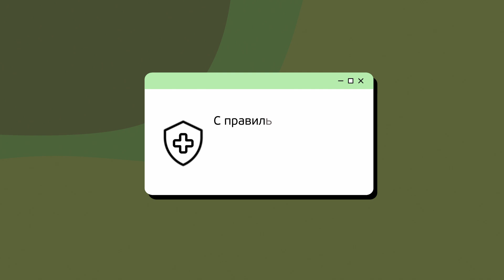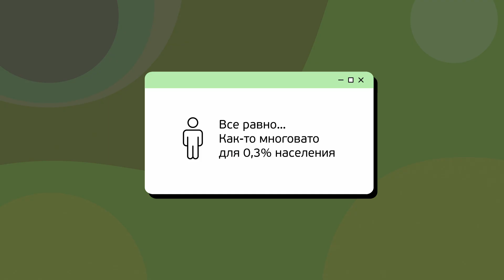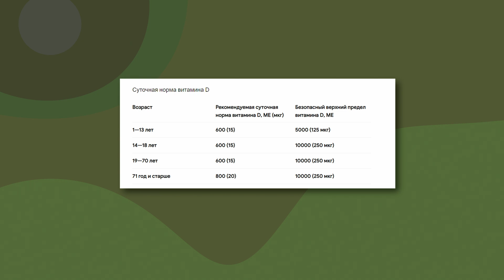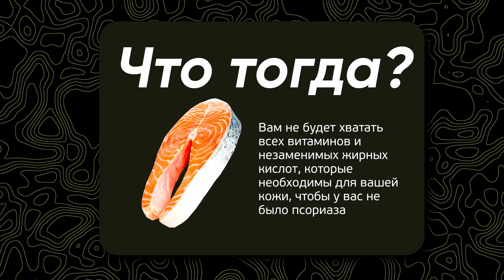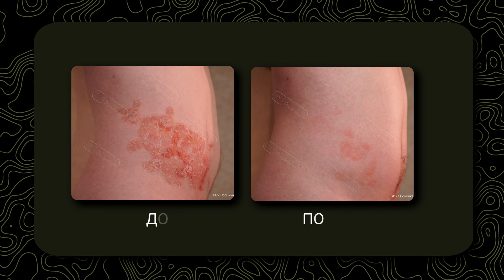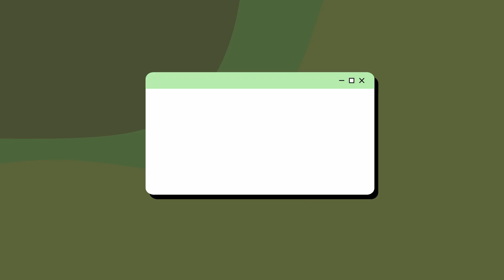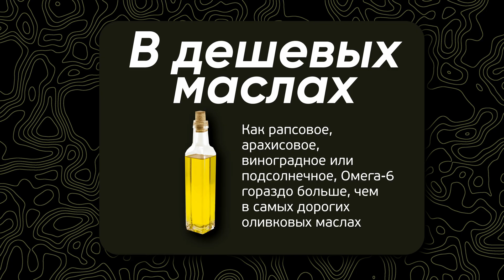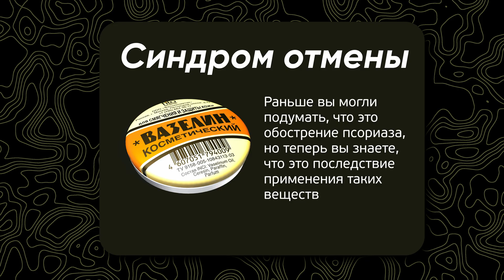Как контролировать очаги псориаза? 5 способов от дерматолога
В этом видео мы поделимся пятью эффективными способами контроля за очагами псориаза. Вы узнаете о различных методах лечения и ухода за кожей, которые помогут снизить воспаление, зуд и шелушение. Независимо от того, насколько тяжелым является ваш псориаз, эти советы помогут вам контролировать симптомы и улучшить качество вашей жизни. Не упустите возможность получить ценные рекомендации от профессионала – смотрите видео до конца

0:00 - О чем пойдет речь
2:27 - Солнце
4:05 - Животные вам помогут
5:45 - Инфракрасный свет
7:17 - Два врага на вашем столе
10:40 - Как вас обманывают